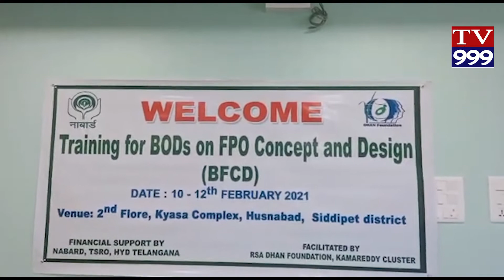హుస్నాబాద్ లో జరుగుతున్న రైతు ఉత్పత్తి దారుల సంఘం బోర్డ్ ఆఫ్ డైరెక్టర్ల మూడు రోజుల శిక్షణ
హుస్నాబాద్ లో జరుగుతున్న రైతు ఉత్పత్తి దారుల సంఘం బోర్డ్ ఆఫ్ డైరెక్టర్ల మూడు రోజుల శిక్షణ కార్యక్రమంలో జనవికాస గ్రామీణాభివృద్ధి సంస్థ,  ఆప్తమిత్ర సంస్థ, మరియు సహాయ సంస్థ వారి ఆధ్వర్యంలోని రైతు ఉత్పత్తి దారుల సంఘం బోర్డ్ ఆఫ్ డైరెక్టర్లు పాల్గొన్నారు ఈ కార్యక్రమంలో జనవికాస గ్రామీణాభివృద్ధి సంస్థ సీఈవో పి.సంపత్ కుమార్ సంస్థ కో-ఆర్డినేటర్ సుంకె రాజు,  ఆప్తమిత్ర సంస్థ అధ్యక్షుడు సావుళ రాజమౌళి, తదితరులు పాల్గొన్నారు